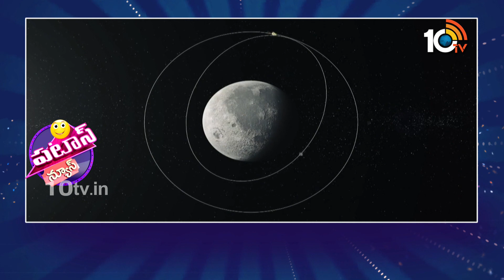కమాన్ విక్రమ్.. కమాన్ | Chandrayaan-3 At Crucial Stage | Patas News | 10TV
10TV is one of the Largest Content producing Telugu News Channel in Telugu States. Its one of the leaders in the production and broadcasting of un-biased and comprehensive news.
10TV offers round the clock coverage of latest breaking news and unique mix of news bulletins, current affairs and Entertainment programmes.
10TV Youtube Channel offers Latest News from Telugu States, Politics, Entertainment, Health, Sports Lifestyle, Devotional, National News, International News and lot more.!

హాయ్,
10టీవీ యూట్యూబ్ చానల్‌కి స్వాగతం. 10టీవీలో ప్రసారమయ్యే కథనాలతో పాటు ఆసక్తికరమైన మరెన్నో అంశాలను 10టీవీ యూట్యూబ్ చానల్లో మీకు అందిస్తాం. మా వీడియోలలో మీకు నచ్చిన వాటిని మాకు తెలియజేయండి. అలాంటి మరిన్ని కథనాలను మీకు అందించేందుకు ప్రయత్నిస్తాం. నచ్చిన వీడియోలను మరింత మందికి షేర్ చేయండి. చానల్‌ను సబ్‌స్క్రైబ్ చేయడం మరిచిపోకండి. ధన్యవాదములు.!